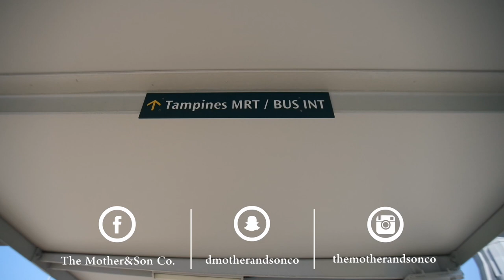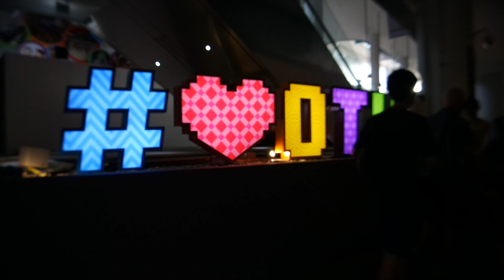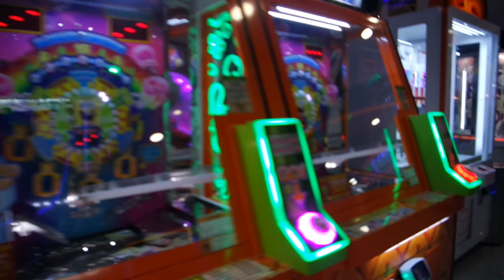VLOG 13 | Singapore Tampines Wholesale Market,Our Tampines HUB+FREE MOVIES!